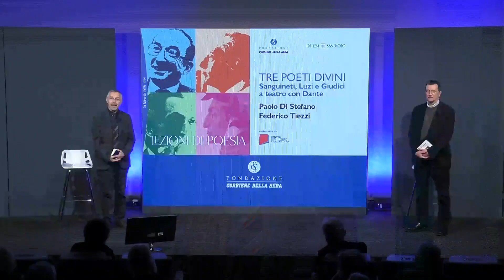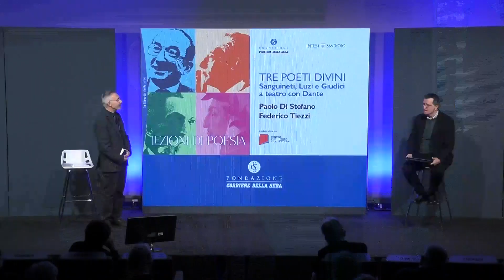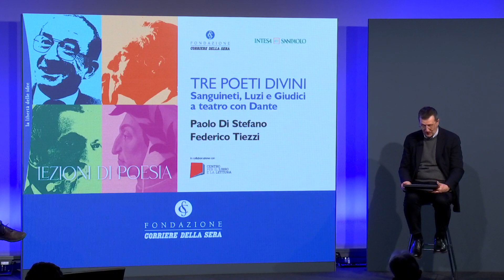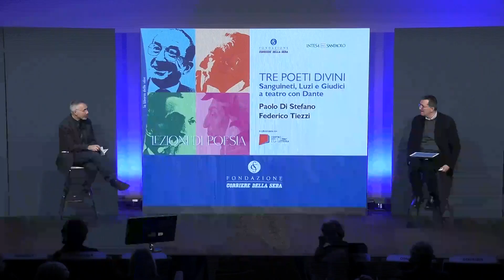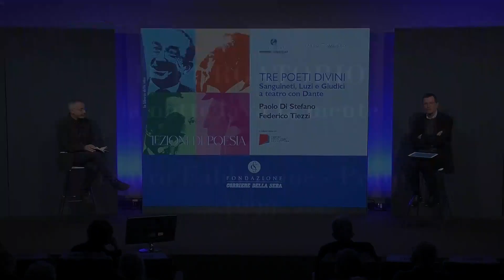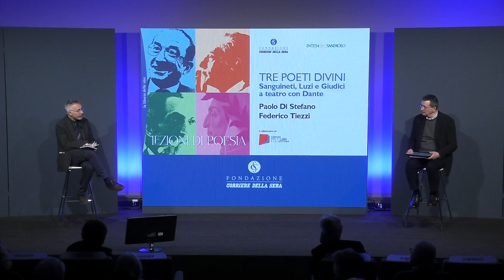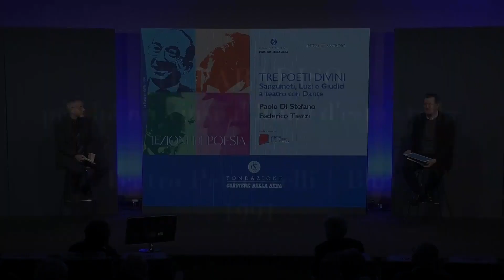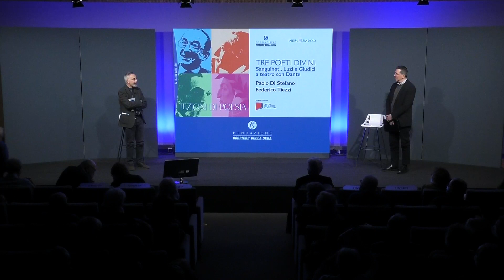TRE POETI DIVINI. Sanguineti, Luzi e Giudici a teatro con Dante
"Tre poeti divini. Sanguineti, Luzi e Giudici a teatro con Dante" fa parte di “Lezioni di Poesia”, un ciclo di incontri a cadenza mensile che per tutto il 2022 intende proporre analisi e riflessioni sui grandi protagonisti della poesia italiana e internazionale del ‘900.

In occasione della Giornata Internazionale della Poesia 2022, la Fondazione Corriere della Sera propone una nuova lezione curata da Paolo Di Stefano, con la partecipazione di Federico Tiezzi, drammaturgo, attore e regista, che tra il 1989 e il 1991 ha portato in scena per la prima volta la Divina Commedia di Dante, affidandone la rielaborazione drammaturgica a Edoardo Sanguineti (Commedia dell'Inferno), Mario Luzi (Il Purgatorio) e Giovanni Giudici (Il Paradiso).

L’iniziativa è in collaborazione con il Centro per il libro e la lettura. “Lezioni di Poesia” è realizzato dalla Fondazione Corriere della Sera con il contributo di Intesa Sanpaolo.

L'incontro ha avuto luogo il giorno 21 marzo 2022 nella Sala Buzzati del Corriere della Sera.